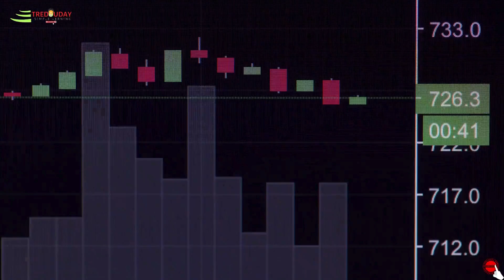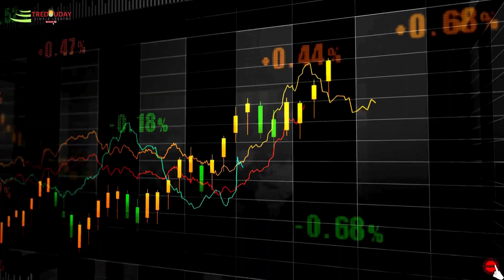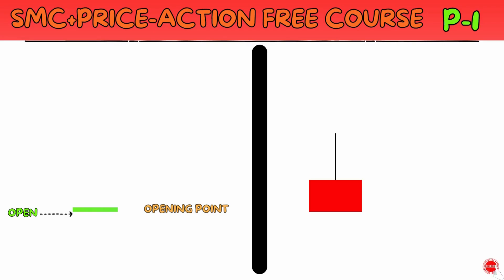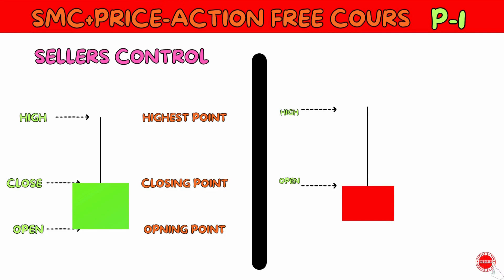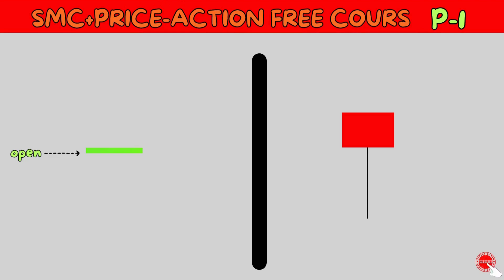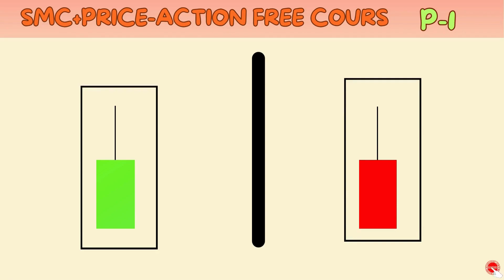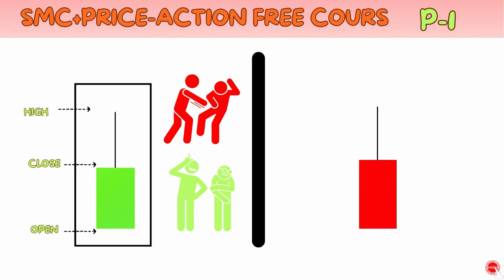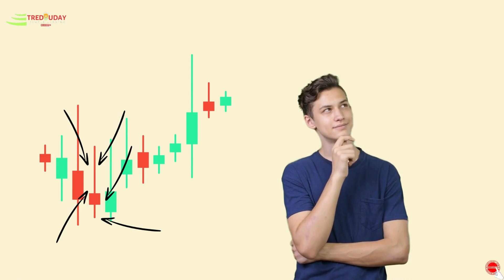🔴How to Read Candles Psychology and Behavior | Types of candles | 📊price-action free curse part-1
he brother,
we run a series of price-action + smart money concept in simple language this is a par-1 of this series

If links 🔗 are not working then all links are given in about section of our channel , you can check☑ it

IMPORTANT VIDEOS:-